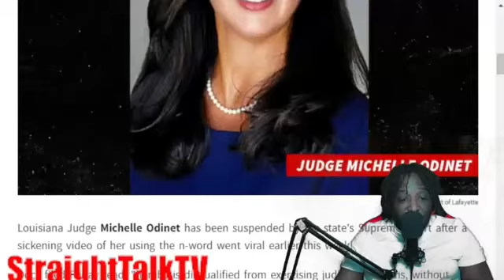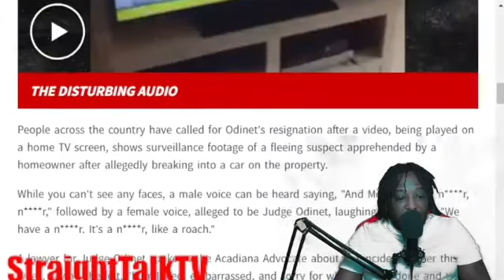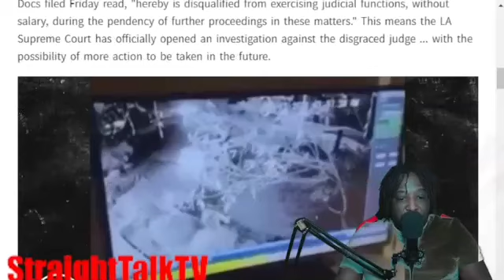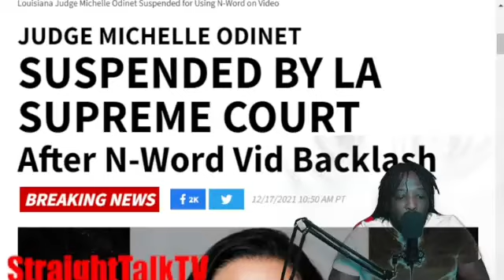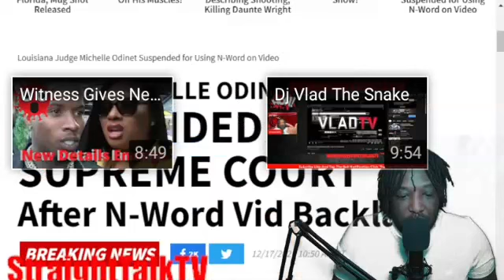🧐Louisiana Judge Michelle Odinet recorded using racial slurs repeatedly 😱